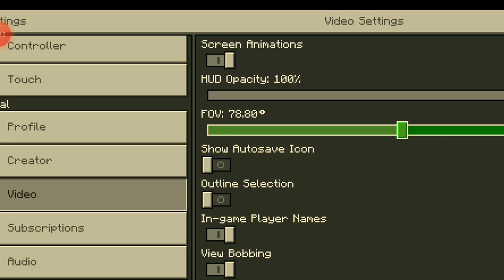Transforming Cave into LUSH CAVE in Survival | Minecraft Hindi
Hello everyone reading this, welcome to my new video 😃
Please watch the video till end and please checkout my first video, i have said something important about my upcoming videos there

So please comment there about the descision!

Your quarries :-